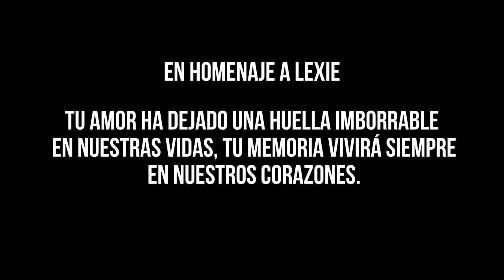Celebrando en el desierto🌵🎉 Un cumpleaños único con amigos 💛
En este vídeo, te invito a sumergirte en la experiencia de celebrar un cumpleaños verdaderamente único y especial en el desierto, rodeado de amigos y en un entorno impresionante. 💛 Acompáñanos en esta aventura llena de emociones, risas y momentos inolvidables mientras exploramos las maravillas del desierto y compartimos momentos significativos juntos. Desde la emoción de la preparación hasta la alegría de la celebración, este vídeo captura la esencia de la amistad y la celebración de la vida en un entorno tan mágico como el desierto. 🌵🎉

📨 Comment/Comenta
📢 If you enjoy this video, please share it! / Si disfrutaste este video ¡por favor compártelo!